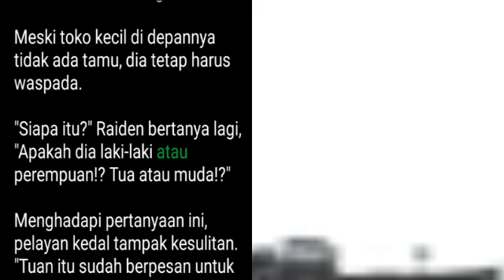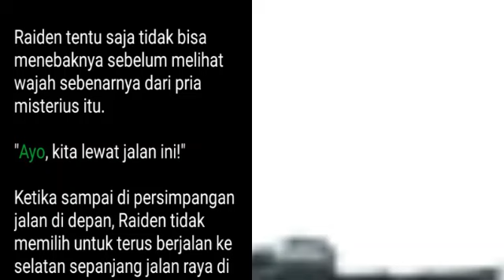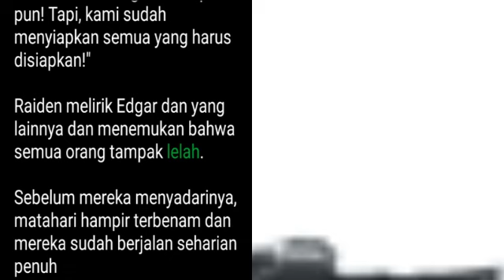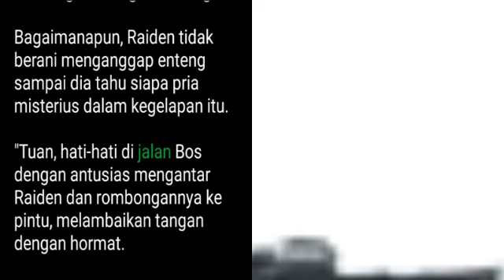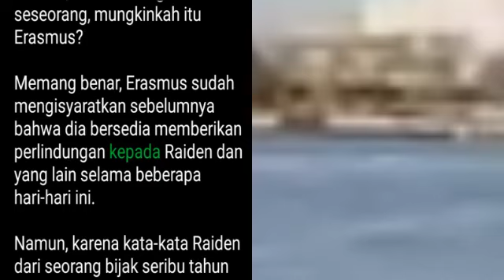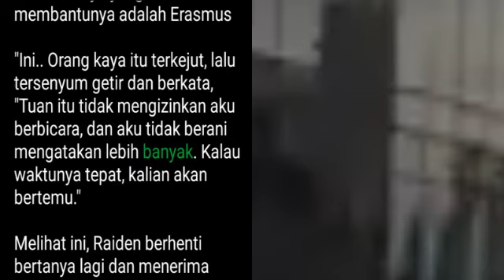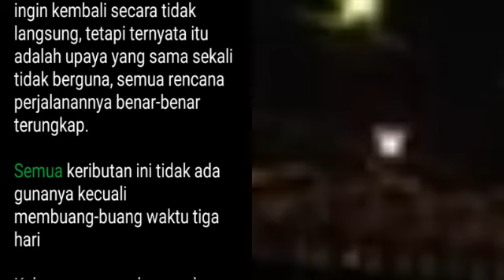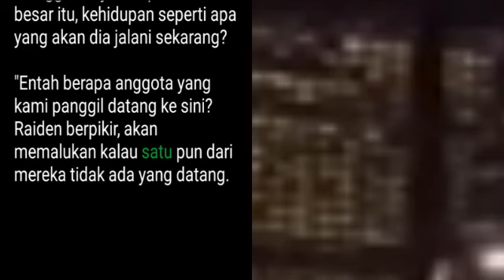Bab 1926-1928 | King Dragon Overlord, Raiden Orpan